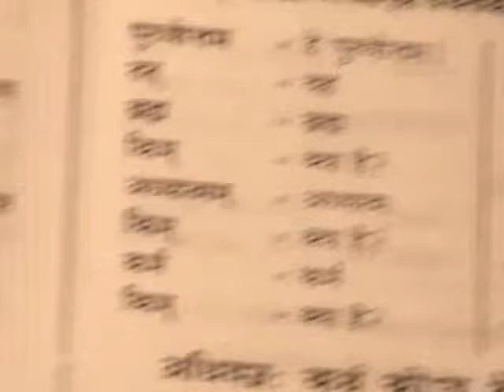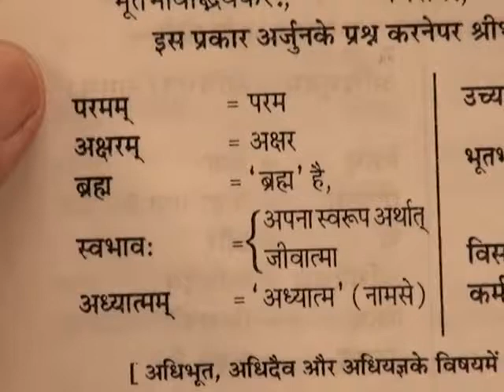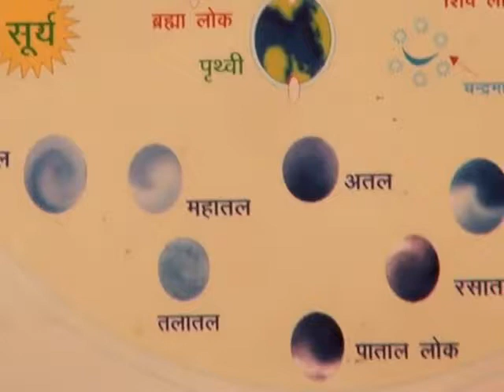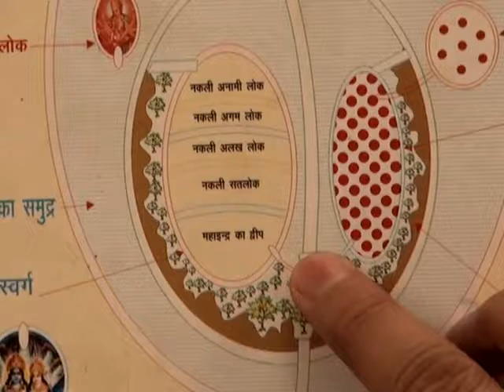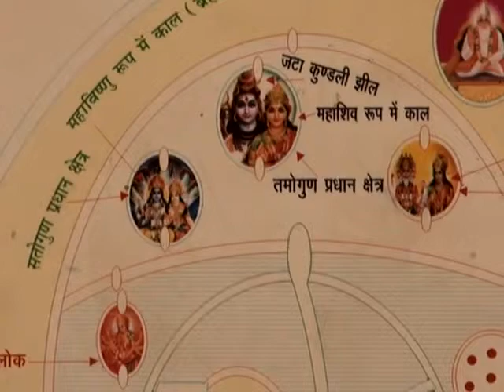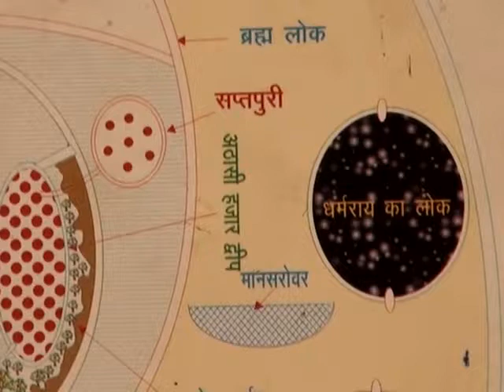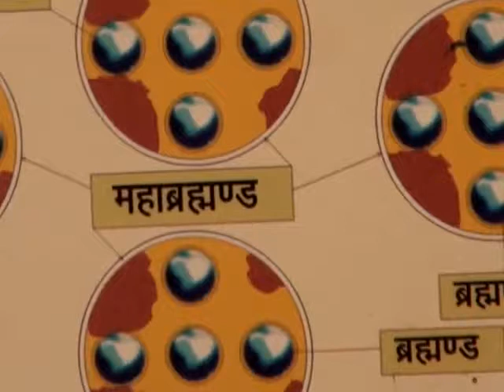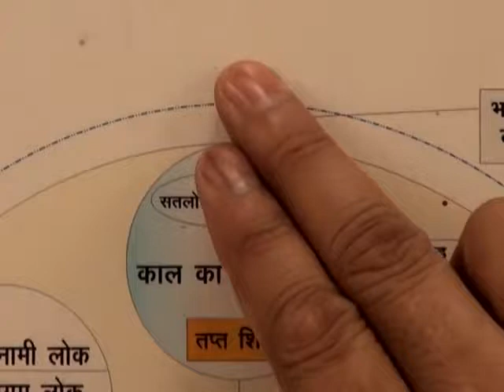Barwala Satsang Full(27 to 29 may 2011) Part31 of 39